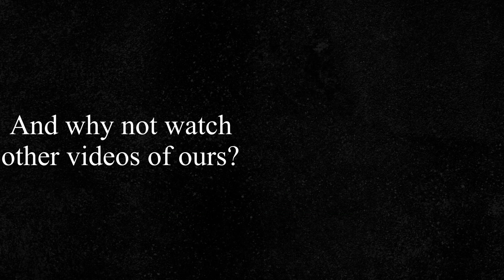Poolside Farm | Renovation | Bathroom | Deconstruction | Day 1